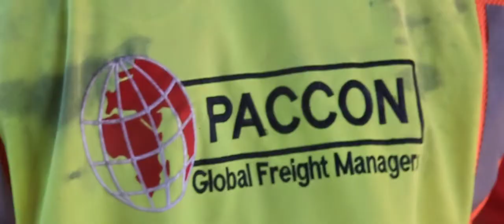Paccon - Swakop Uranium / Hopper & Grabs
We recently shipped a bulk hopper and grabs. Ex Durban to Walvis Bay Namibia. At more than 10m High this piece could not be transported by truck to the Harbour, We had to use the floating crane services to load the units from the fabricators yard to nominated vessel.

Hopper Dims : 8.23 x 8.85 x 10.81 & 38 Tons / Including Grabs total FRT of 883